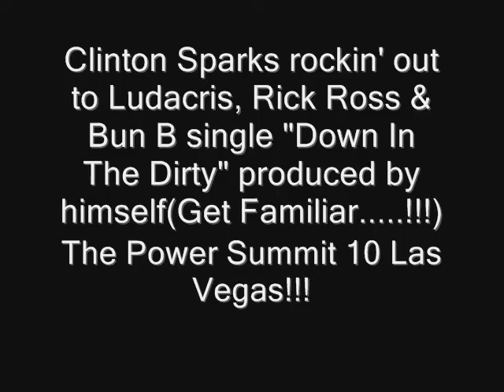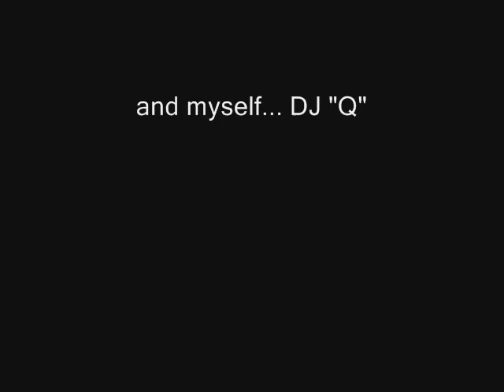Clinton Sparks @ Power Summit 10 Las Vegas Pt.2/DJ Q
Clinton Sparks rockin' out to his produced single featuring Ludacris, Rick Ross & Bun B debuted at the Power Summit 10 hosted by Y Clinton Sparks rockin' out to his produced single featuring Ludacris, Rick Ross & Bun B debuted at the Power Summit 10 hosted by Young Sav @ the Def Jam listening suite!